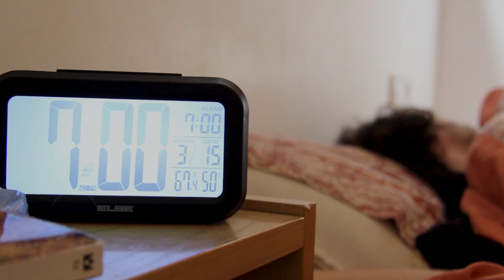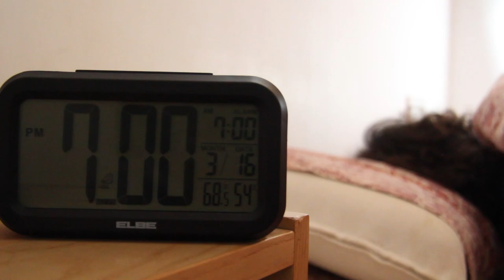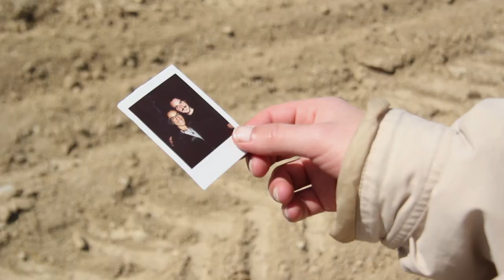About Leaving - Feigning Colors - Engineer, Navalla, CGTH & I'm Not Going Anywhere Tonight Records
'Feigning Colors' is the opening track from About Leaving's new album 'Scupltures of Water'.
It is a song about leaving. About how all too often we let ourselves drown in routine and just go through the motions without really thinking about it. But then someone comes along and all we can think about is leaving our gray-themed existence towards more colorful sceneries with that someone. Suddenly, even just planning a future with them feels like an escape from the oppressing monotony, and even if it doesn’t work out in the end, at least you’ve caught a glimpse of a different kind of life.

Recorded at Wave Factory by Victor Teller and Estudi Núvol by Martí Ferrer.
Mixed by Joan Peiron at L’Orella Escapçada and Mastered by Victor Garcia at Ultramarinos Mastering.

Feigning colors (Lyrics)

Aren’t you tired of feigning colors onto a surface that’s so plain?
of watching your hopes grow meager inside this cage of cement?
Every day that passes by it’s just another day ill-spent
at the birth of this routine that never seem to come to an end.

So pack your things and we’ll just leave far away from here.
Faraway.

And so I drew all this red marks on the maps we used to share,
connecting cities we always said we would visit some day.
And now I’m made of all those travels that we never got to take.
I’m of road trips long forgotten, planes that never plowed the air.
And I've kept all those old sketches so close to my chest
that it feels as if some day we'll be actually there.
As is somehow time stopped then, giving us one last chance
to melt into each other in the saddest landscape.

About Leaving - Scupltures of Water LP
Tracklist:
1 - Feigning colors
2 - As light
3 - Conversations in a car
4 - If ever it fallls
5 - Background character
6 - The hours, their weight
7 - These walls
8 - Dance & tremble
9 - There, at that place
10 - That girl you know, the singer

All music by About leaving. All lyrics by Jaime Pizarro.
Artwork by Joan Pérez.
Pictures by Joan Garolera.